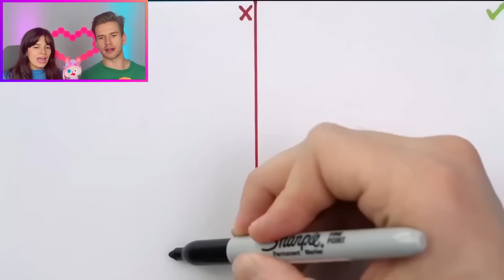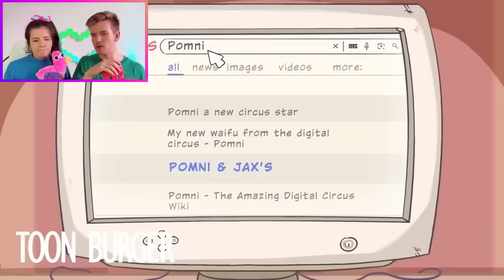AS *ARTES PROIBIDAS* DE DIVERTIDA MENTE 2!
No vídeo de hoje, "As Artes Proibidas de Divertida Mente 2!", Gu e Ju se aventuram no lado mais misterioso e desconhecido do filme!!🤩😍

Acompanhe enquanto eles revelam artes e conceitos que nunca chegaram ao público. Você vai descobrir ideias secretas, esboços raros e personagens que foram deixados de lado. Prepare-se para uma viagem emocionante e cheia de surpresas!!😆🤪

Qual foi a arte proibida que mais te surpreendeu? Você já imaginava que havia tantas ideias escondidas? E qual outro filme você gostaria de ver sendo explorado dessa forma??😄😛